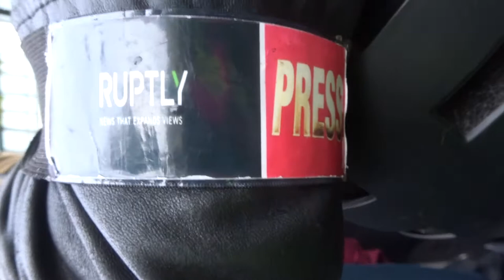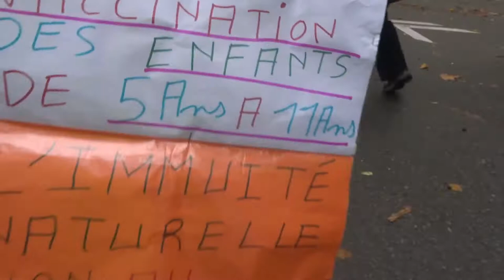2021 Choisy no.8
Liberté Non au Pass Sanitaire STOP à la dictature sanitaire 30oct 30 octobre 2021 contre l'obligation vaccinale Marche des GJ Porte de Choisy vers Ménilmontant